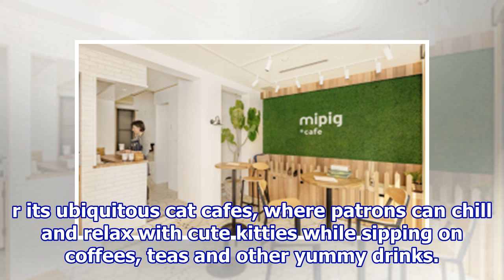Cats, move over – Japan’s first piglet cafe has opened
Collage of photos of new piglet cafe, Mipig +Cafe/Facebook Japan, famous for its uniquely-themed cafes and restaurants, is also known for its ubiquitous cat cafes, where patrons can chill and relax with cute kitties while sipping on coffees, teas and other yummy drinks. Although cats rule and are ad...